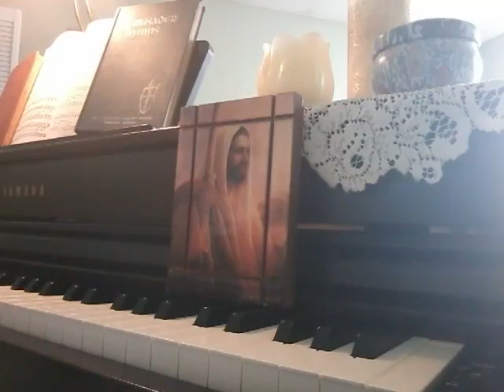Hymn Blessed Assurance Piano Marlys McFall 4 21 23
Author: Fanny Crosby
Tune: ASSURANCE (Knapp)
1 Blessed assurance, Jesus is mine!
Refrain:
2 Perfect communion, perfect delight,
echoes of mercy, whispers of love. [Refrain]
3 Perfect submission, all is at rest.
I in my Savior am happy and bless’d,
filled with his goodness, lost in his love. [Refrain]